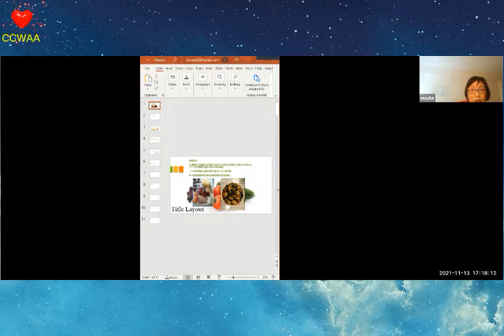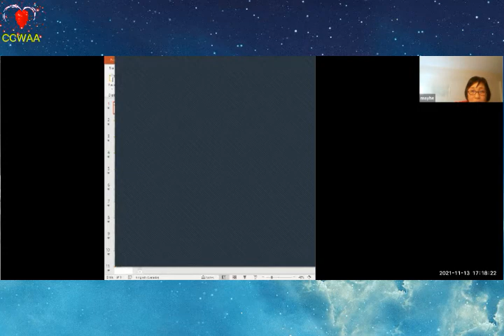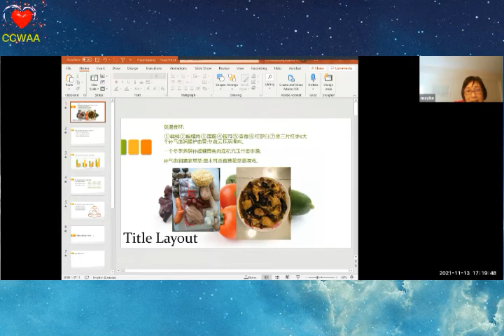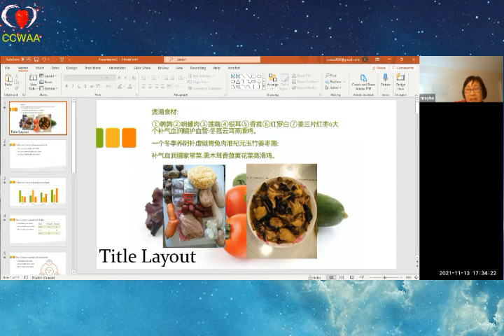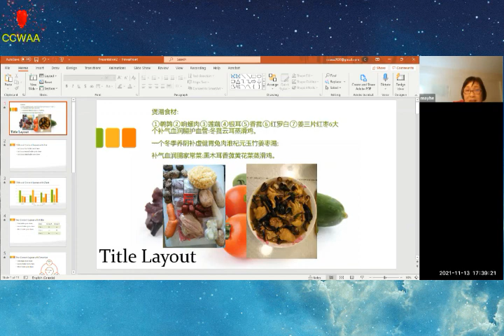冬季进补-汤水篇 1 | 何梅 2021 11 15 | Tonic Soup for Winter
您有什么建议，欢迎您留言！您喜欢这个课程，请留言：是